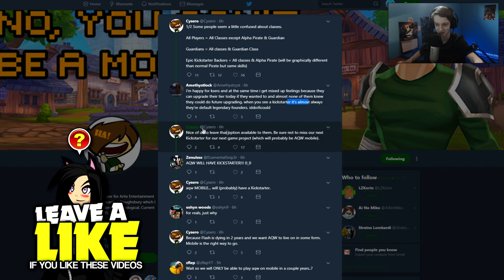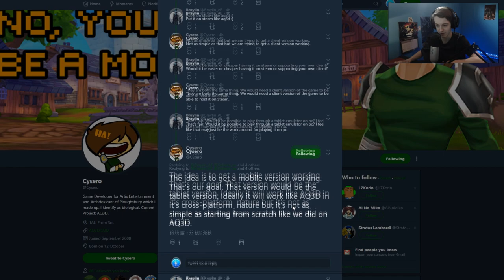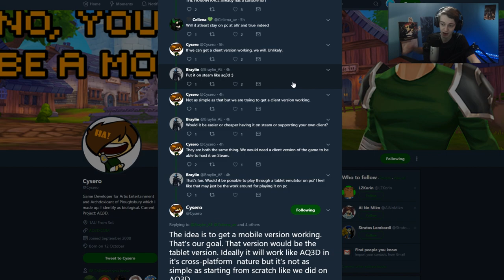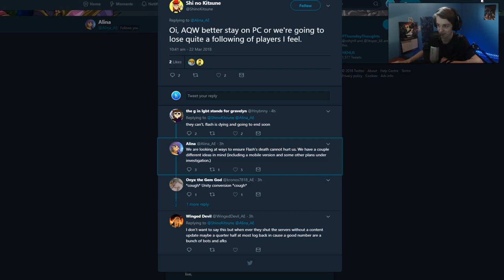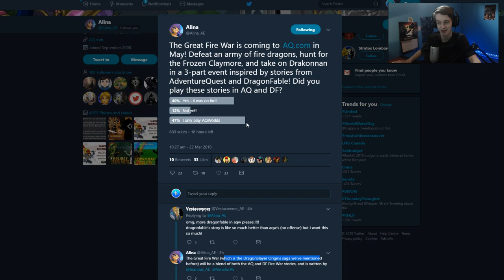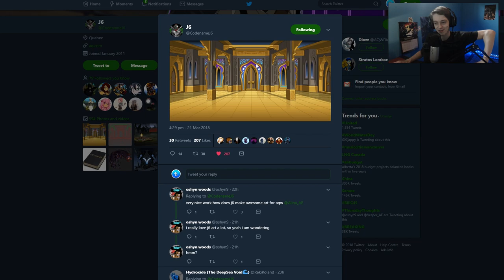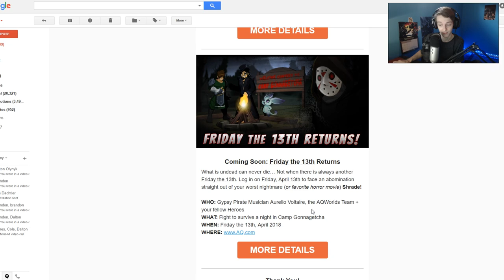AQW MOBILE KICKSTARTER! AdventureQuest Worlds!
Cool things coming for the future of AQW Adventurequest worlds.